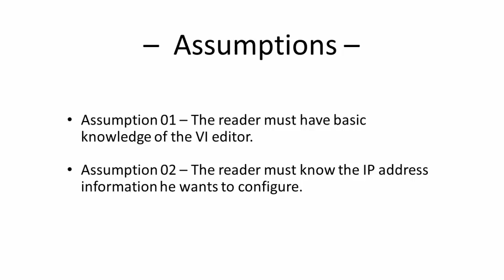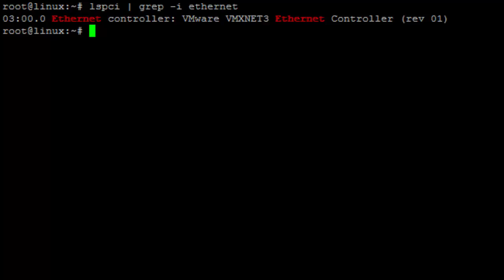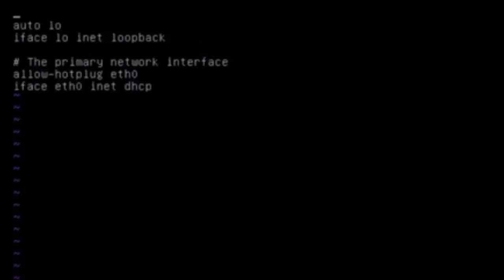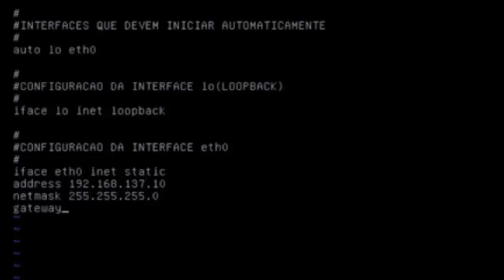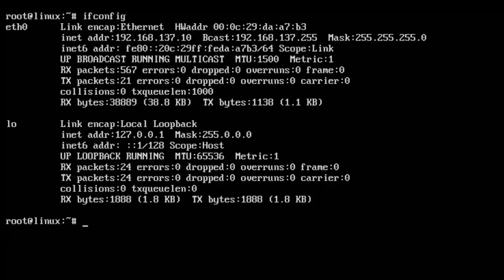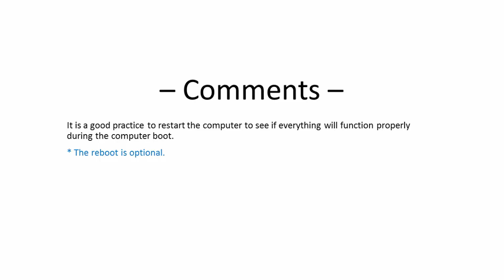Ubuntu - Static ipv4 configuration using the command line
This video presents a static ipv4 configuration using 1 network interface card on a Ubuntu Linux server.